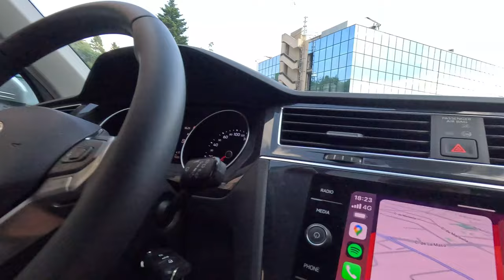ROAD TO PRO Ep.36 // DESAFÍO CASTILLA Y LEÓN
Hola!
Está claro que no siempre se puede competir bien y en la mejor de tus condiciones. Este ha sido el caso. Sufrimiento absoluto donde en ningún momento me llegué a encontrar en condiciones para hacer un half.